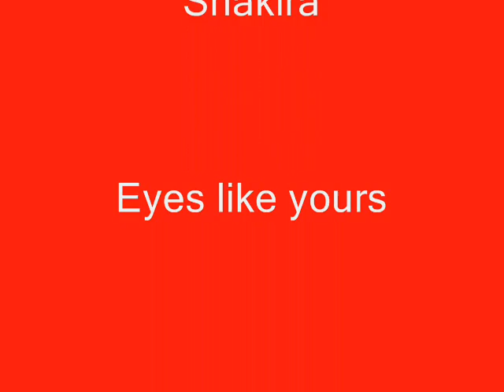pierfrancesco favino a collection of pictures.wmv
a collection of pictures of pierfrancesco favino